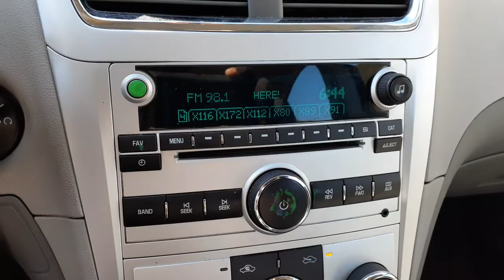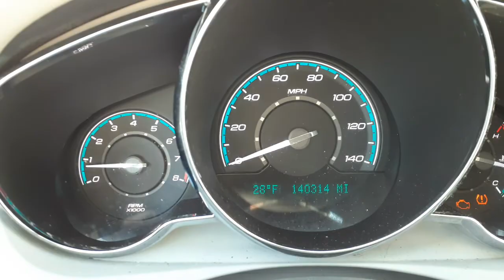All American Auto Wreckers is Dismantling this 2009 Chevy Malibu LS 4dsd 2.4 At 140k Stock # 8282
We received this 2009 Malibu LS Stock # 8282 running and driving with some mechanical issues. Body is in good shape all around. We have 4 doors full power and in clean shape. This 2009 Malibu is a LS Model with a good running 2.4 engine and a good transmission both tested and car was driven in to us. We have all the front end body parts in good condition also. A lot of good parts on this Chevy Malibu. The exterior Paint code is-37U-Blue. The Interior trim Code is-83I-Gray-Vinyl.  The Build date is 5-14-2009. So if Moe-Larry or Curly can help you with any parts from this 2009 Chevy Malibu LS PLEASE call us Toll-Free at .